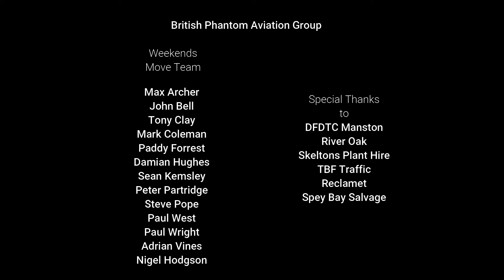Return To Manston, Day 2.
After more than 30 years use as a training aid at the Fire School at Manston, Kent, Phantom F-4J(UK) ZE360 returns to nearby Manston Airport, where it made final landing on 22/02/1991. The aircraft is being restored for eventual display by the British Phantom Aviation Group and will be kept in a hangar on airport premises while work to dismantle it in readiness for transportation continues. Here, the aircraft makes its journey down narrow public roads and across the airport to its temporary home.
Many thanks to Steven Pope for editing this all together.